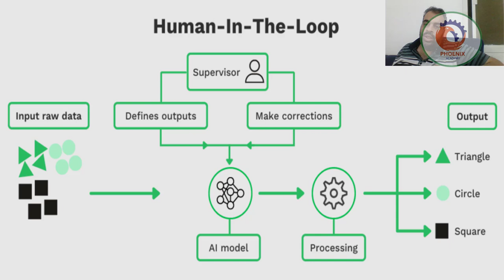Human in the Loop HITL نظام الذكاء الاصطناعي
الإنسان في الحلقة (HITL)
  نهج في الذكاء الاصطناعي حيث يتم دمج البشر في حلقة صنع القرار في نظام الذكاء الاصطناعي ، وتوفير المدخلات ، والتعليقات ، أو الإشراف ، وغالبًا ما يستخدم في تطبيقات مثل صنع القرار بمساعدة الذكاء الاصطناعي ، والتعاون بين الإنسان والذكاء الاصطناعي ، والتوصية المستندة إلى الذكاء الاصطناعي الأنظمة.

❤️ روابط التواصل
✅ انستجرام